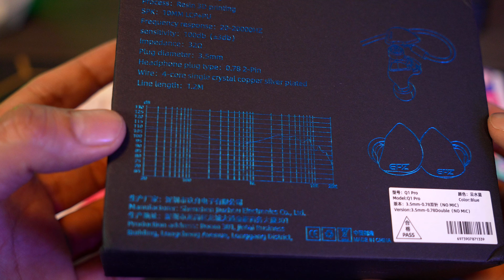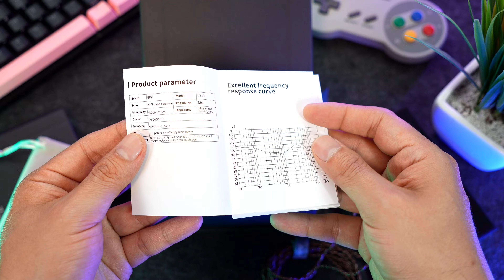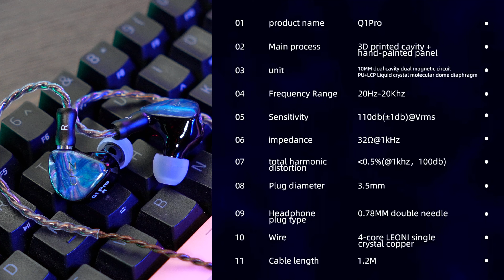Los Mejores Auriculares Económicos IEM ? 🎧 EPZ Q1 Pro Review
¿Buscas unos auriculares IEM económicos, con un buen diseño y graves potentes? 🎧 Hoy revisamos los EPZ Q1 Pro, unos auriculares que destacan por su sonido balanceado, excelente construcción y opciones de conectividad. Descubre si son la mejor opción para tus necesidades, ya sea para música, gaming o transmisiones. Además, te mostramos su unboxing, características, y nuestras impresiones tras probarlos. ¡No te pierdas esta review completa y sincera!

0:00 Intro
0:35 Unboxing
1:31 Diseño y aspecto visual
2:08 Cable
2:31 Versiones de EPZ Q1 Pro
2:53 Compatibilidad
3:05 Especificaciones técnicas EPZ Q1 Pro
3:35 Calidad de Audio
4:04 Experiencia en gaming
4:18 Uso y comodidad
4:40 Almohadillas
4:54 Precio
5:11 Conclusiones